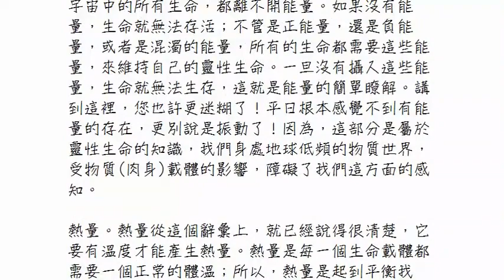靈訊信息【宇宙知識和真相】什麼是能量頻率？（上、下）；讓有善根、有愛心的人能很好的存留在這個宇宙當中，不斷的去創造輝煌